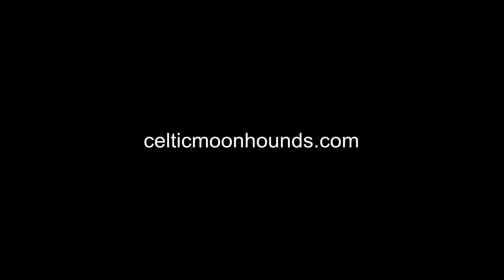Celtic Moon Hounds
Eccentric woman who owns 10+ dogs all of whom live with her in a tiny house in Wales. She  offers overnight boarding for visiting dogs, for around £20 a night, a kind of intense socialization experience for any dog - verging on culture shock. She allows the dogs to sleep with her on her own bed if they prefer. A mad dog house but also cute!

video by Sean Sprague 2014